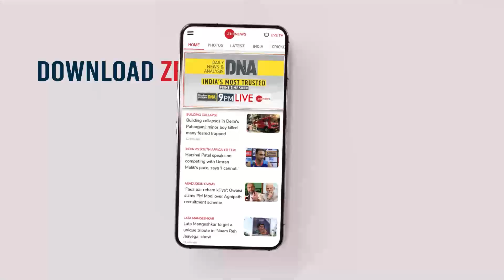Baat Pate Ki : मराठी फिल्म हर-हर महादेव को लेकर महाराष्ट्र में मचा बवाल| Har Har Mahadev Movie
मराठी फिल्म हर-हर महादेव को लेकर महाराष्ट्र में बवाल मच गया. एक दिन पहले इस फिल्म के विरोध में कई जगहों पर प्रदर्शन हुए और NCP के कार्यकर्ताओं पर एक थियेटर को बंद कराने के साथ मारपीट का आरोप लगा.

There was a ruckus in Maharashtra over the Marathi film Har Har Mahadev. A day earlier, demonstrations were held in many places against this film and NCP workers were accused of assault with closing a theater.